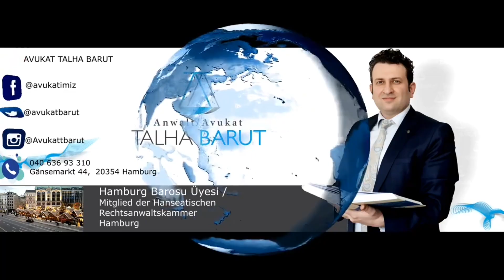Hisseli Arsalarda Ön Alım Hakkı! Kanal İstanbul civarından arsa alanlar DİKKAT!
Hisseli Arsalarda Ön Alım Hakkı

İyi seyirler.

Bu kanala ve yeni kanalımıza destek olmayı lütfen unutmayın!

AVRUPA HABER TV

Avukat Talha Barut

Facebook Sayfalarımız: @avukatimiz @avukatbarut

Facebook Gurubumuz: Avukat Talha Barut ile Hukuk Saati

Instagram Sayfamız: @avukattbarut